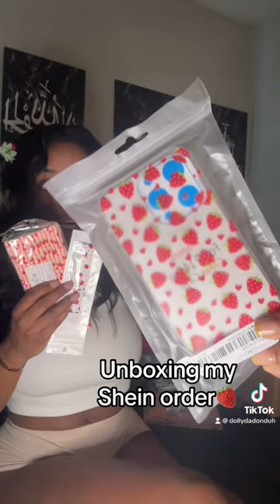Dolly shein strawberry unboxing